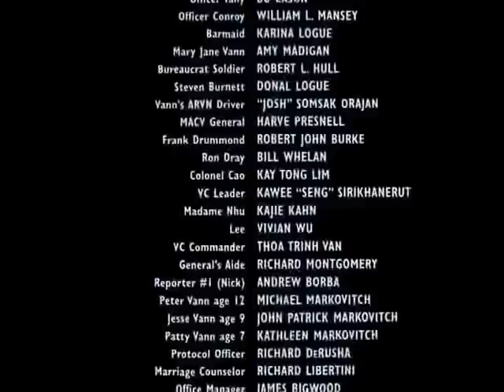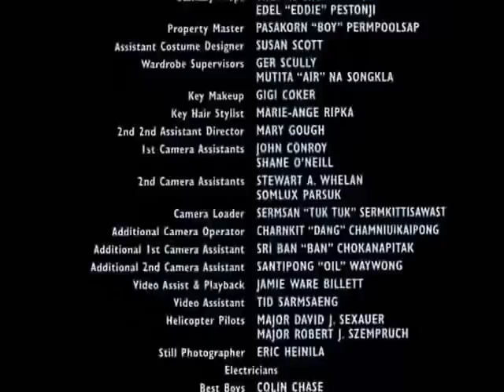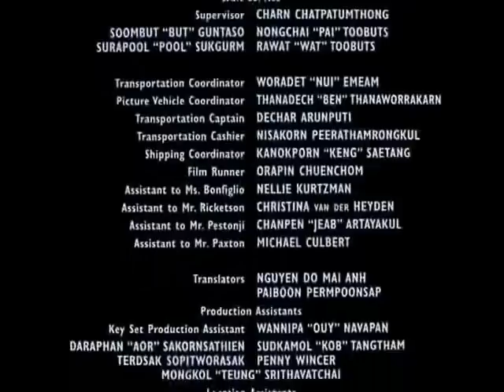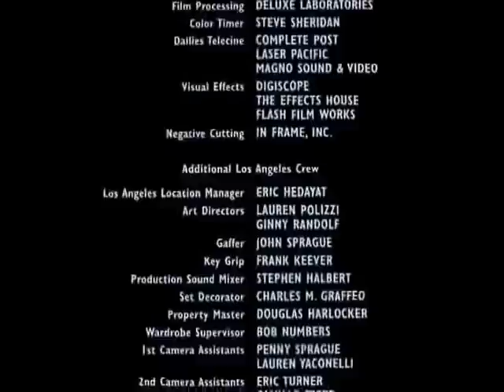Where Have All The Flower Gone (the best version) by Pat McGuire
This is the best version of this song I have heard off the soundtrack from the movie A Bright Shinning Lie. Enjoy, I hope HBO would be sporting enough for me to add this. I actually bought the cd and edited this song directly off it via Windows Movie Maker. Thank you technology makers.